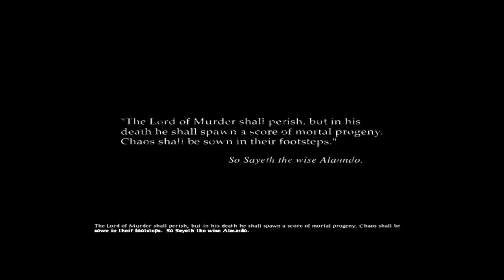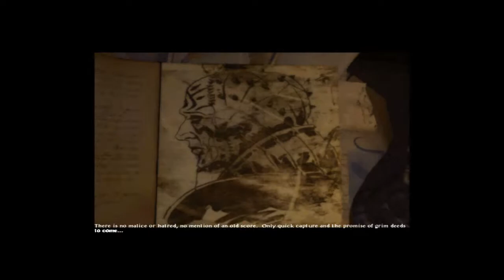Baldur's Gate II: Shadows of Amn - Intro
SPOILER ALERT: If you intend to play Baldur's Gate and don't know the story, the summary in this video will spoil it completely.

Intro cutscene for the original game